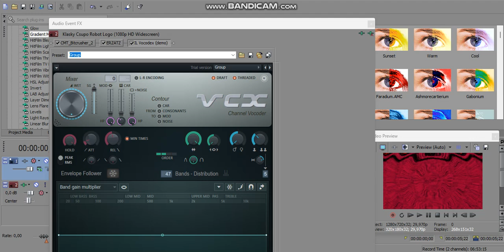How to MakeTheChallengium and TheChallengium.FRANCE